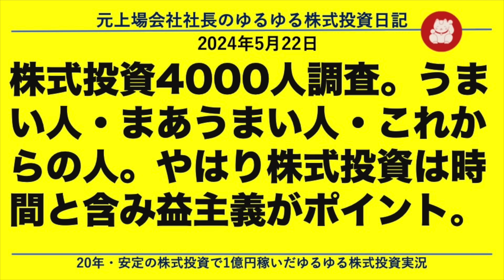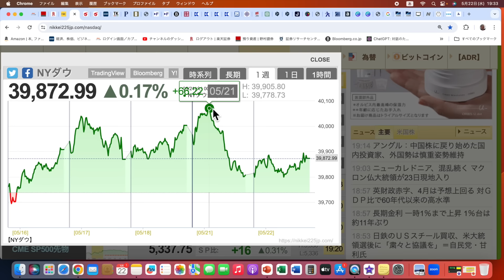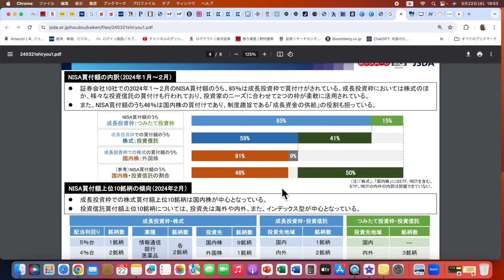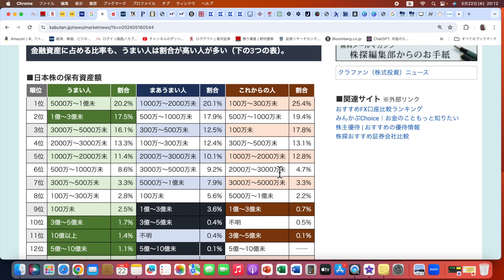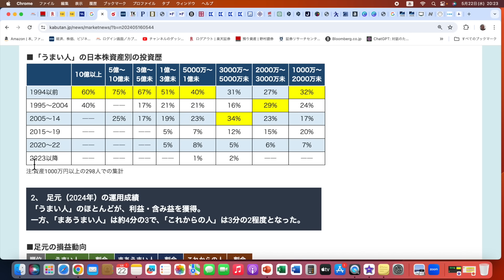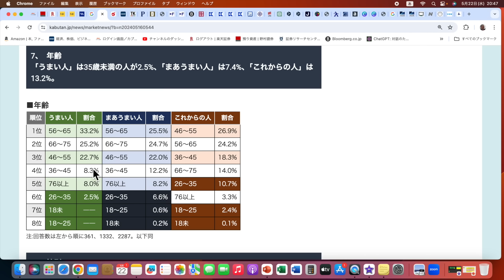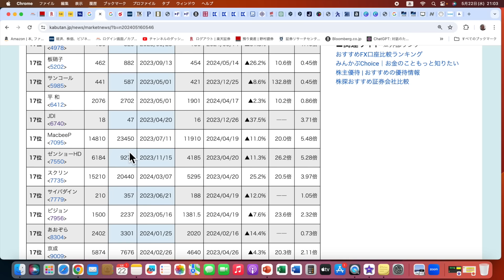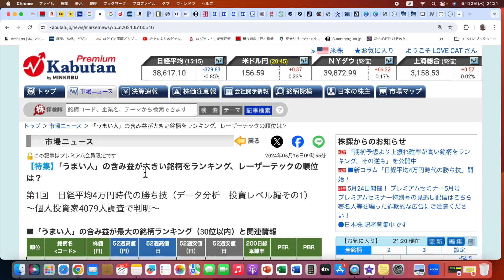株式投資4000人調査。うまい人・まあうまい人・これからの人。やはり株式投資は時間と含み益主義がポイント。